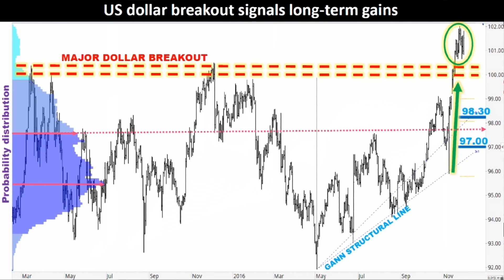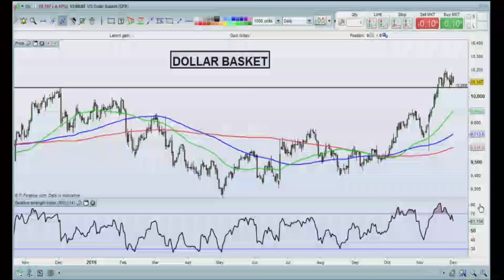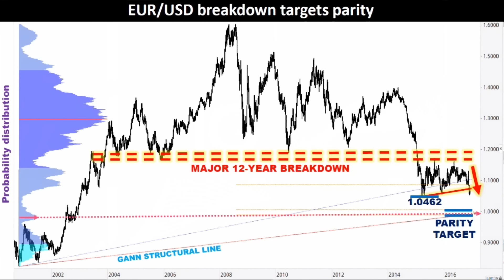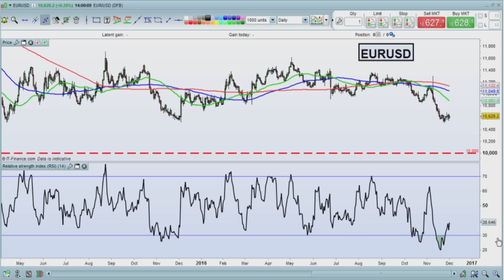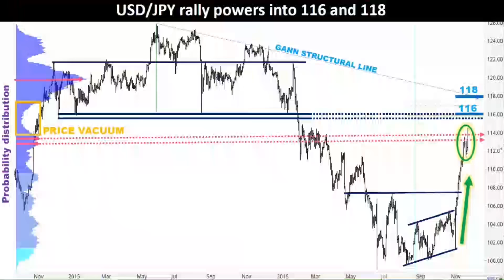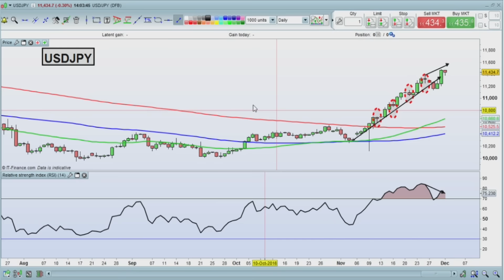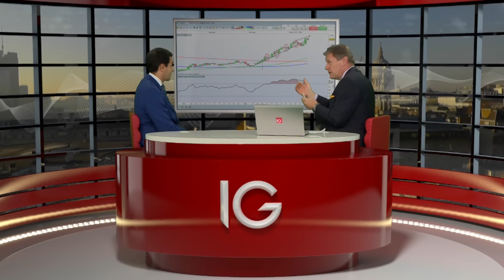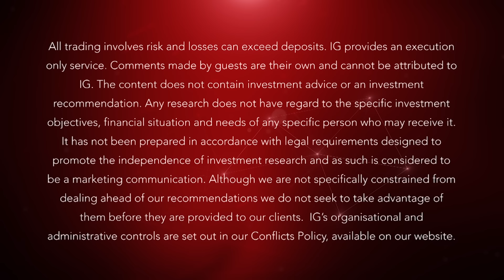How to trade DXY Index, EUR/USD and USD/JPY around the Italian referendum | IG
Ron William, RW Advisory, discusses a bullish dollar. Ron looks at testing multi-year highs for DXY, a bullish dollar pushing EUR/USD to parity and, despite an overbought momentum indicator, a continuation of the trend in USD/JPY.